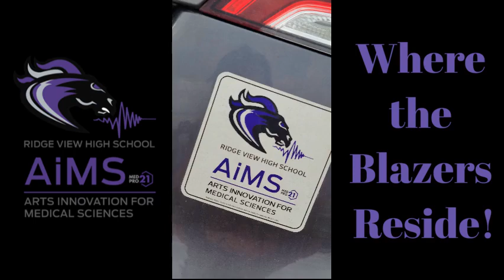Where the Blazers Reside Spring 2021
Welcome to Ridge View High School!!